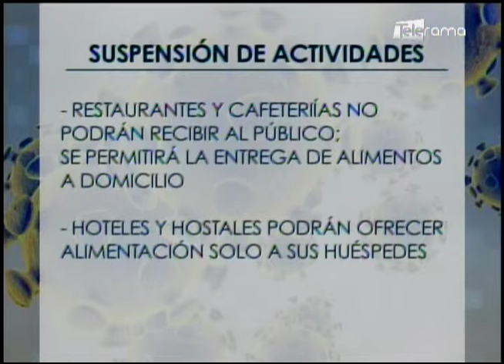Nuevas medidas de restricción en el país